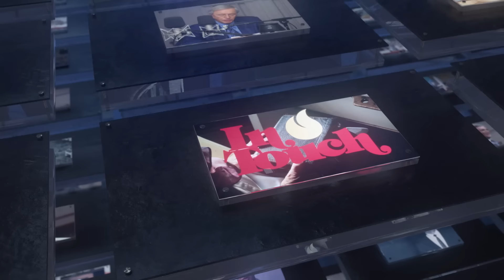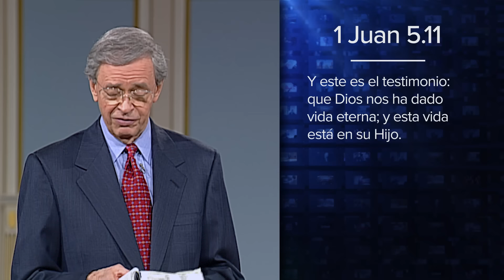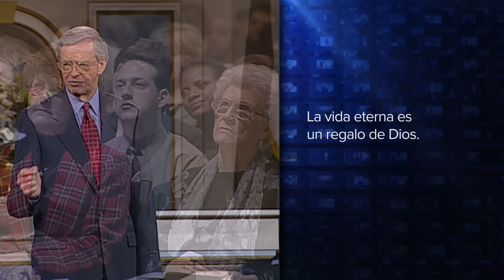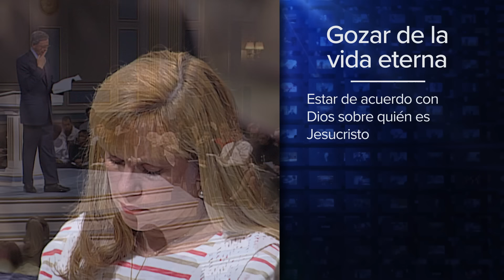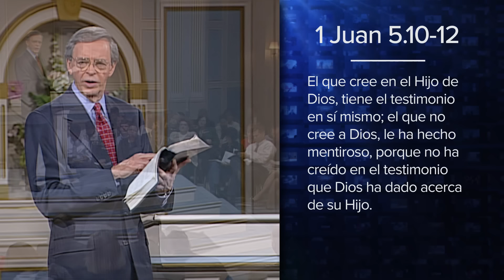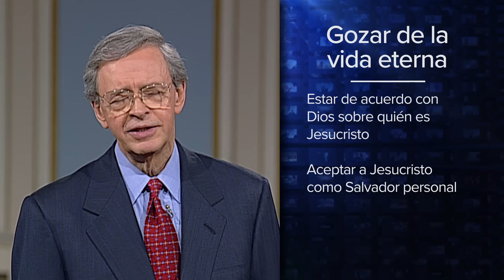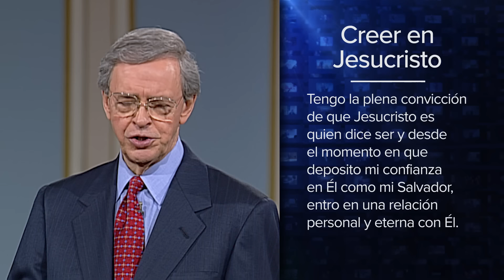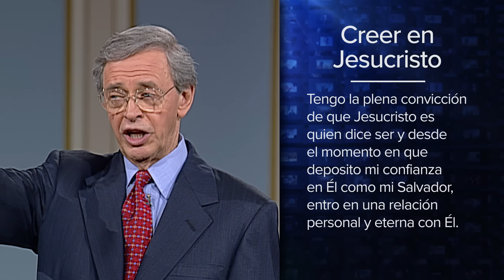Vida eterna: ¿La quiere usted? – Dr. Charles Stanley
La búsqueda de una vida mejor en este mundo domina a nuestra sociedad. Aunque ese propósito no es intrínsecamente malo, si nos lleva, por lo general, a no pensar en la vida futura.

En este mensaje, el Dr. Stanley desplaza el enfoque de esta breve existencia que tenemos aquí en la Tierra, a la vida eterna que Dios promete a quienes depositan su fe en su Hijo Jesucristo.

Este mensaje es parte de la serie "Vida eterna".

Este mensaje también es parte de serie "Mensajes acerca del cielo".

Para obtener más mensajes de Charles Stanley, incluida la transmisión de esta semana, visite